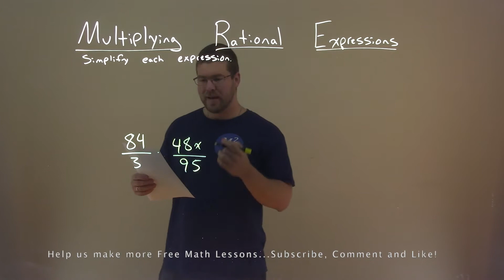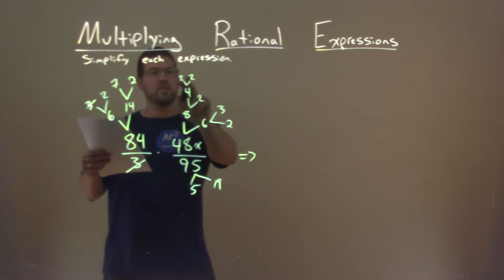Simplify 84/3*48x/95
Simplify 84/3*48x/95. Simplify the expression. In this free online math video lesson on Multiplying Rational Expressions we simplify each expression. We learn how to simplify 84/3*48x/95.